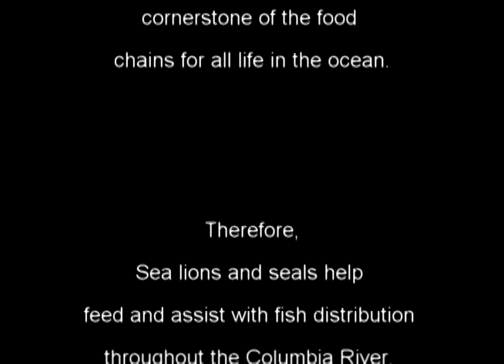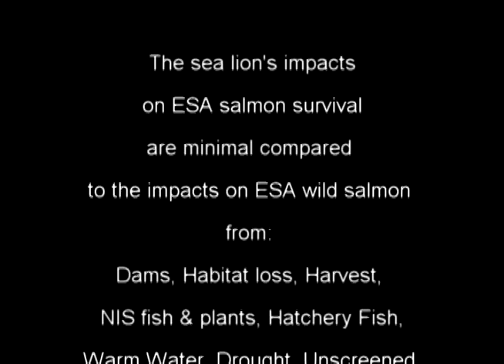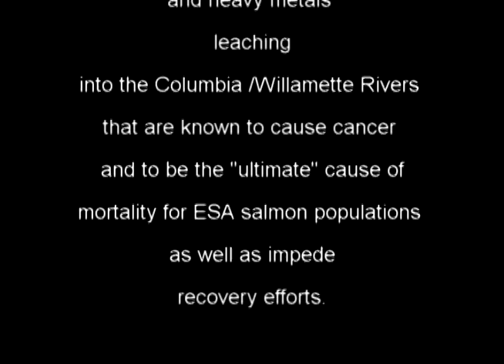The Decline of the salmon is not the sea lons fault.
“Unfortunately the endangered salmon reside in a highly altered habitat difficult to establish a hierarchy on the cause effecting salmon mortality. Consequently assigning a value to potential increase in of salmon abundance that will be produced by predator control is problematical. When compared to increases potentially from other remediation of other negative influences such as degraded habitat, altered flow regime and contaminants. “

Dr. Gary Grossman Professor of Animal Ecology Warnell School of Forestry and Natural Resources University of Georgia Athens, Georgia.